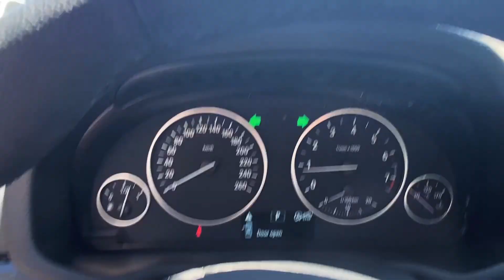2017 BMW X3 xDrive28i Stock # N10597A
No Accidents, One Owner.
Features Such as: AWD, Heated Seats, Parking Sensors, Heated Steering Wheel, Bluetooth, Drive Mode Select, Rain and Light Sensors and Much More!